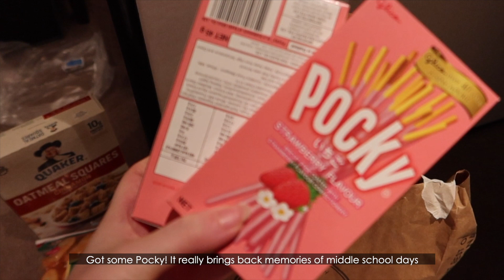[VLOG] 🇸🇬 Hotel Quarantine in Singapore | hotel room tour, workout + what I eat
I went back to Singapore to visit family and on arrival I was transferred to a hotel for mandatory 14 day hotel quarantine in line with local regulations. This video was filmed during the first half of my quarantine and is just a glimpse into what hotel quarantine is like in Singapore and what I get up to, mainly what I eat and my rather futile attempts to workout.

I hope everyone is staying safe and healthy and that things will return to normal soon.

Picnic - Lukrembo
Butter - Lukrembo